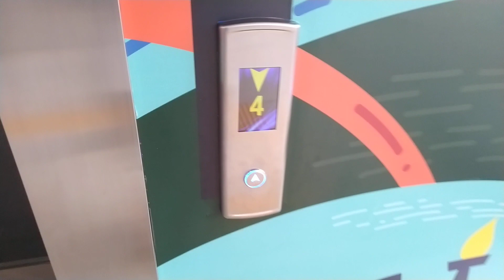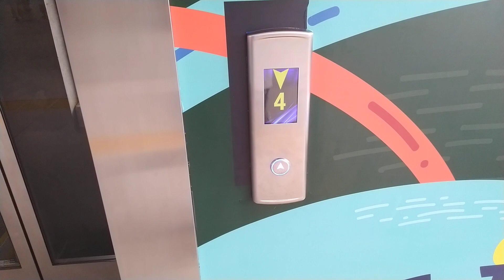OTIS MRL Elevator at Stasiun Fatmawati (Mezzanine to Platform)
Taken in 2 May 2019.

Became the higher Train Station in MRT Jakarta Bunderan HI - Lebak Bulus lines caused by the Freeway's bridge. In case, the top floor of MRT service Station at the 4th floor. This Station has panoramic view as the curved railway from Fatmawati street to Tahi Bonar Simatupang street.

Later, this Station named "Fatmawati Indomaret" it's nearby the Indomaret Minimarket there.

Future this road that intersect by a Freeway must for MRT Phase IV from Lebak Bulus - Kampung Rambutan but who knows when start operation.